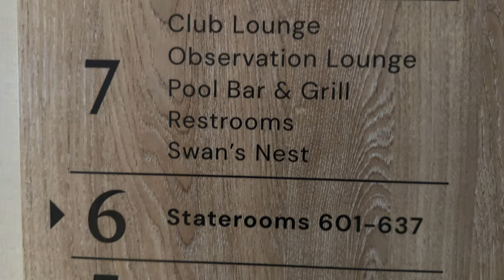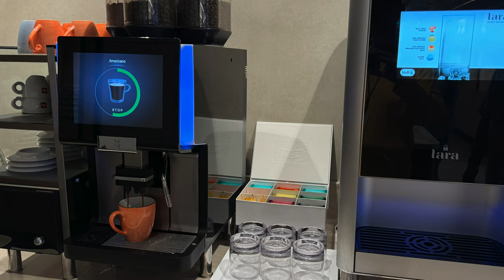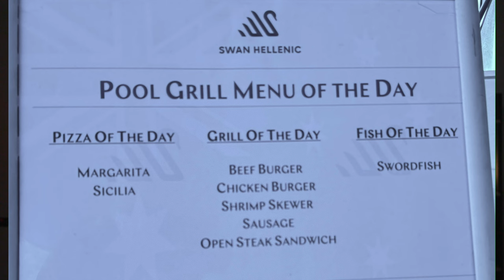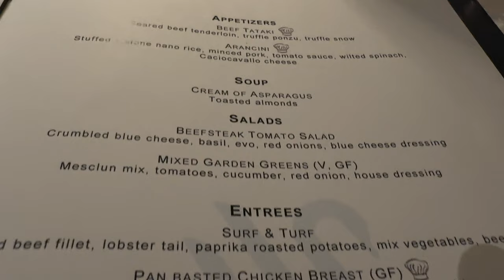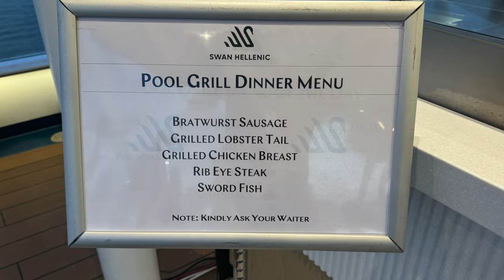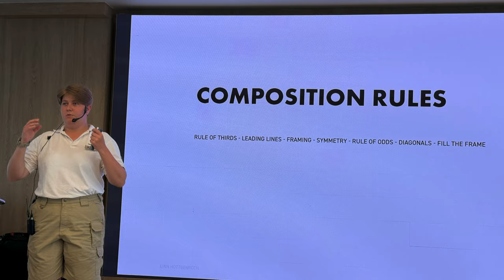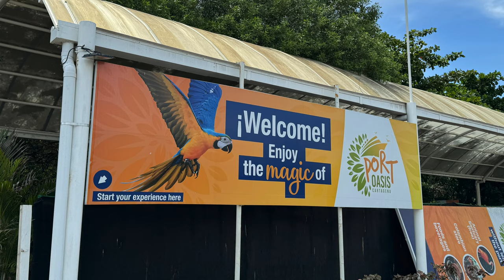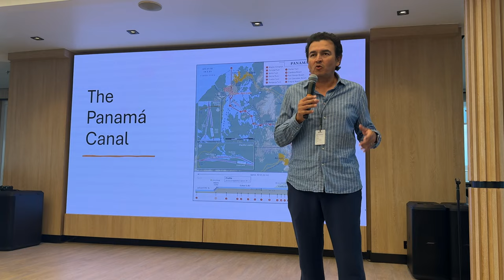Our 11-Night Panama Canal Cruise On Swan Hellenic SH Diana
A thorough and honest review of Swan Hellenic SH Diana polar class expedition ship.
00:00 - Start
01:52 - Pre-Cruise Stay
04:42 - Embarkation
06:40 - The Ship
12:47 - Accommodations
17:21 - Food and Dining
27:04 - Bar Service
29:19 - Activities & Entertainment
31:15 - Excursions
34:39 - Itinerary
39:24 - Swan Hellenic Experience